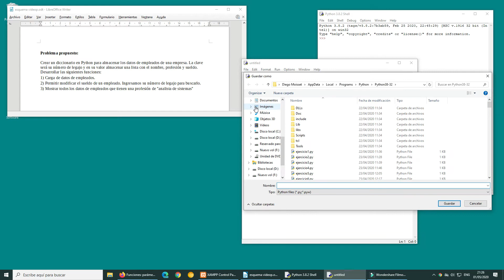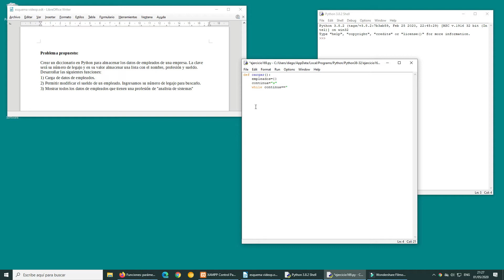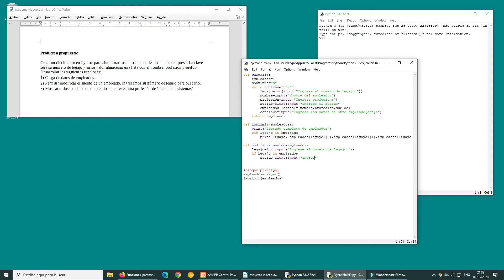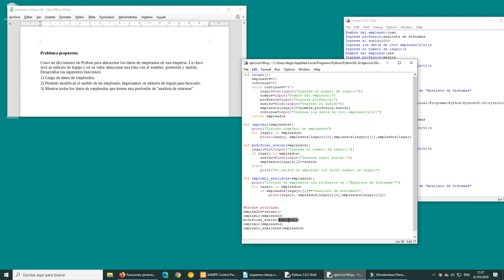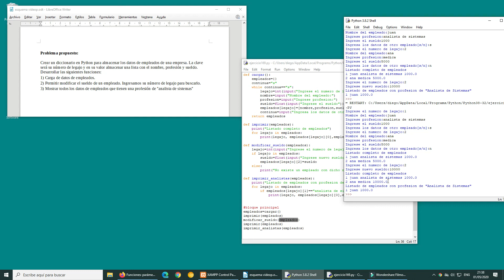Funciones parámetros mutables e inmutables - 4